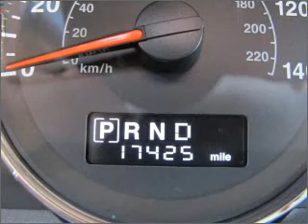2008 Jeep Grand Cherokee in Atlanta Lawrenceville, GA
719 W. Pike St
Atlanta Lawrenceville, GA 30045

2008 Jeep Grand Cherokee
5-Speed A/T
Mileage:17425